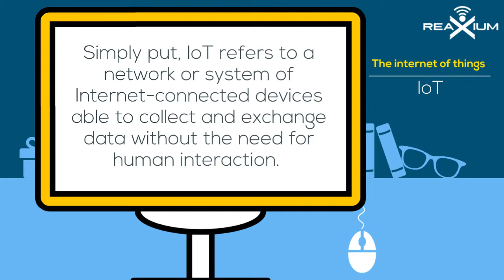What is the Internet of Things (IoT)?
The internet of things (IoT) is about to change the world, it is a complex but interesting issue, see how it works with this video created by ReaXium!`